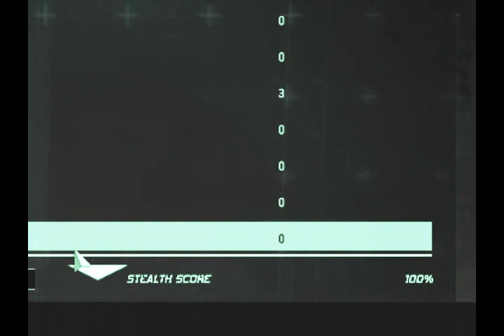Splinter Cell Double Agent -Elisworth Penitentiary Speed Run / Walkthrough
100% Perfect stat speed run of the Elisworth Penitentiary mission in SCDA (EXPERT).